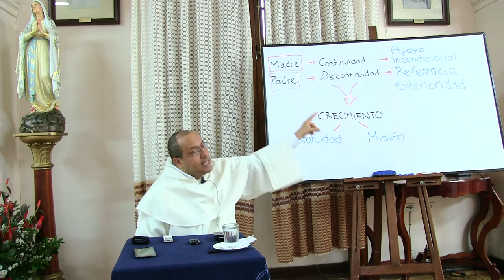Dimensión Institucional de la Vida Religiosa, 05 de 10: Apoyo y exigencia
[Retiro a la Provincia de Bogotá de las Hermanas de la Presentación. Junio de 2015,]

Tema 05 de 10: Apoyo y exigencia

* La superación del colapso institucional ha de comenzar donde comienza la vida humana: en la familia. Pero también lo contrario es cierto: el desplome más grave de la sociedad se precipita cuando la familia queda descuidada, desprotegida o atacada.

* Es interesante la reflexión que hace Santo Tomás de Aquino sobre la diferencia y complementariedad que hay entre el amor materno y el paterno. El primero está signado por la continuidad y el segundo por la discontinuidad.

* Ambos tipos de amor son necesarios para un genuino crecimiento: la continuidad se convierte en “apoyo,” y la discontinuidad en “exigencia.” La combinación de estos elementos hace que cada nuevo miembro de la familia tenga un punto de partida y una dirección hacia la cual construir su identidad.

* La estabilidad institucional en cierto sentido depende de estos dos factores, que han de caracterizar entonces la formación de las nuevas vocaciones a la vida religiosa.